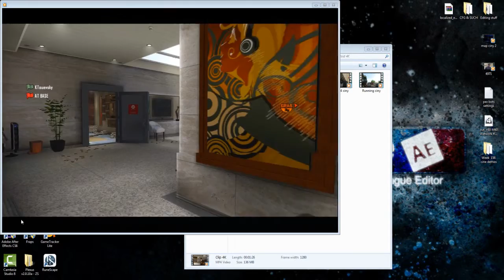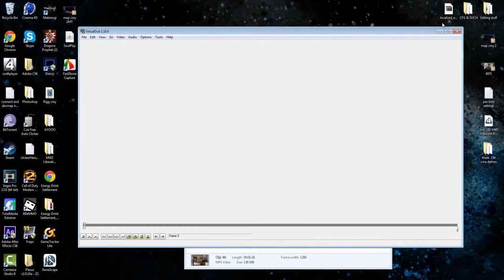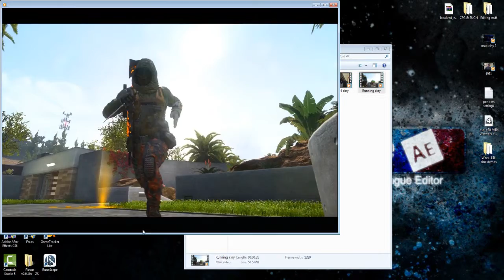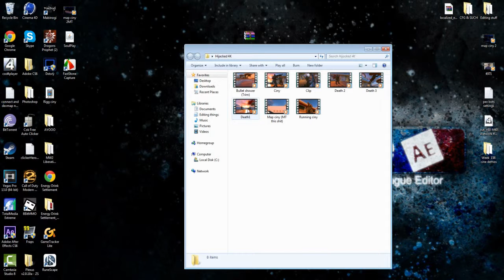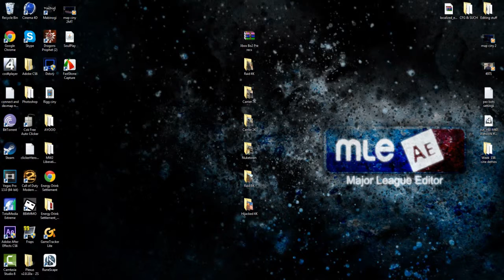Pre "Rev" Give away (XBOX BO2)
Hope you guys enjoy these clips Link me a edit if you use em I would love to see what you all come up with :)